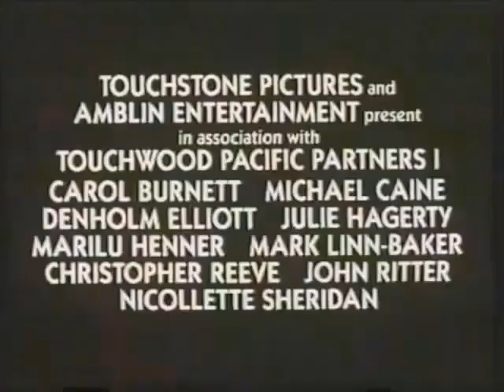Noises Off 1992 Trailer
The trailer for the 1992 comedy Noises Off directed by Peter Bogdanovich, based on a play by Michael Frayn. It stars Michael Caine, Carol Burnett, Christopher Reeve, John Ritter, Marilu Henner, Nicollette Sheridan, Julie Hagerty and Mark Linn-Baker and Denholm Elliott.